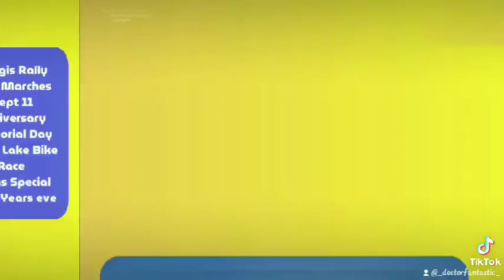Join Hanna for Motivational Monday at 5pm in Sadiki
Fantastic Ambassadors/people come together each monday